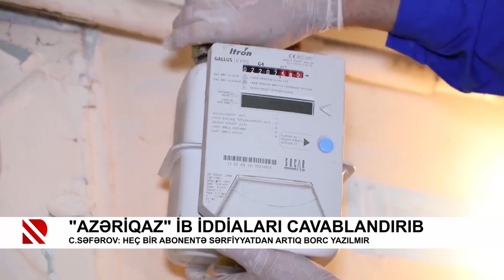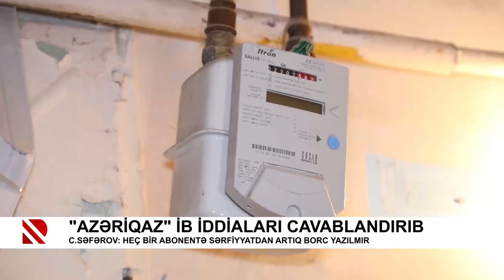"Azəriqaz" İB iddiaları cavablandırıb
C.Səfərov: Heç bir abonentə sərfiyyatdan artıq borc yazılmır